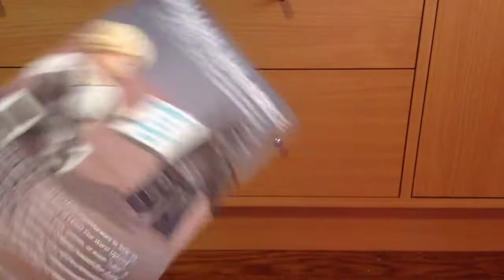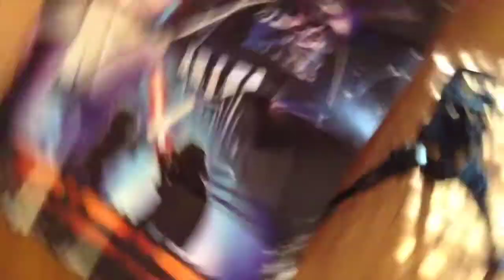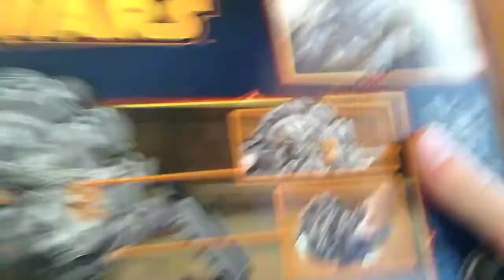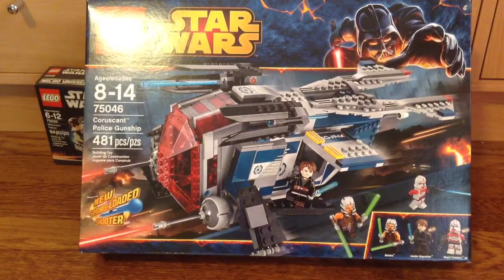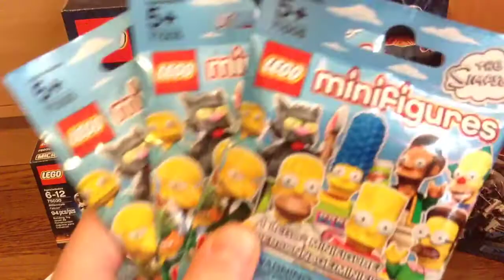Haul #58: Lego Store